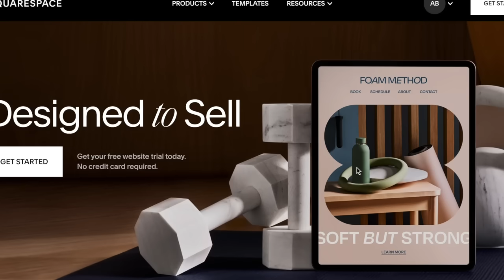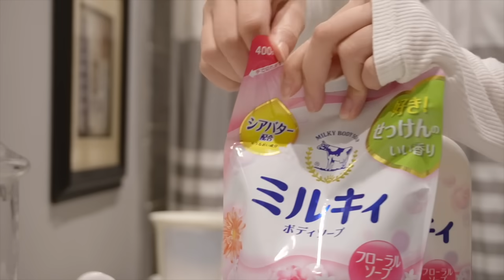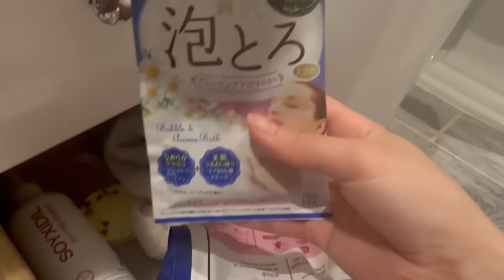Pinterest Girl Self Care ˚ʚ♡ɞ˚: New Hair, Pamper Night, Favorite Beauty Products & Healthy Food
(WITH SUBTITLES) In this self care vlog, I show you a pinterest style self care where I get a new hair cut, my current skincare products, pamper night, taking a cozy bath, doing laundry, tips on maintaining yourself, why self care is important and making avocado toast.

     ⌙ UNLEASHIA Glitterpedia Eye Pallete in # 02 All of Brown

❍  Hey everyone!
  ミ✫